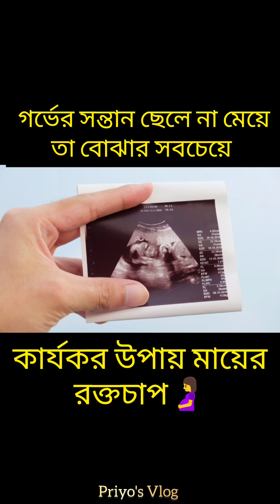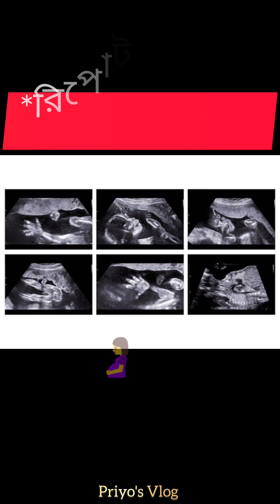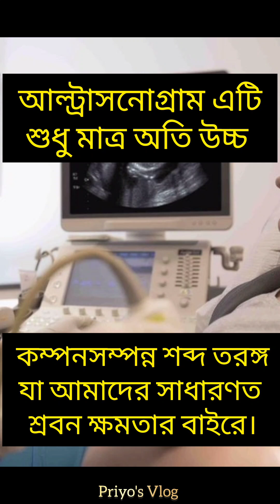আল্ট্রাসনোগ্রাম রিপোর্ট দেখে ছেলে বা মেয়ে বোঝার উপায়🤔 ultrasound report